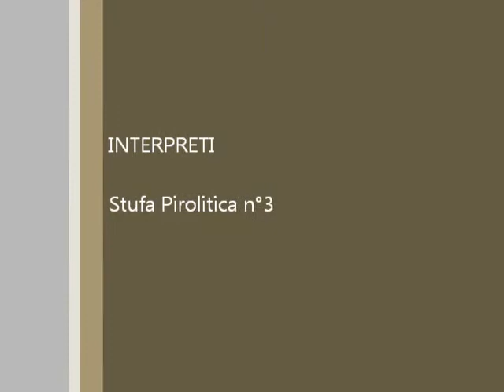Stufa Pirolitica n°3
700 gr di pellet per 1h e 20min di funzionamento